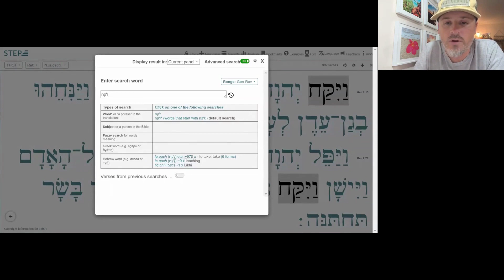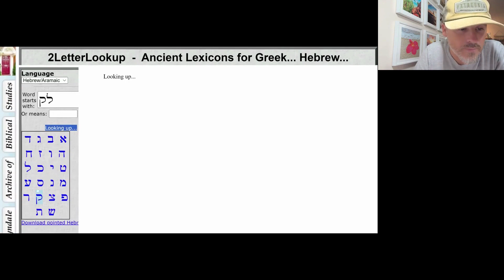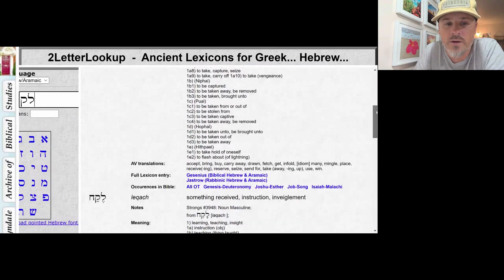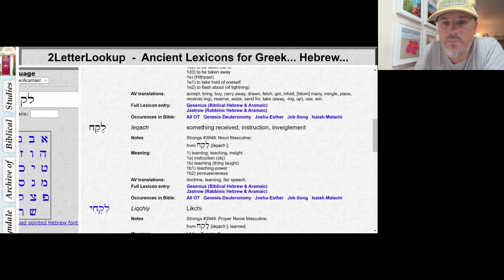502. Take That! לקח (Hebrew Growcabulary)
In this episode, Dr. T. Michael W. Halcomb looks at the Hebrew term לקח. Tune in!